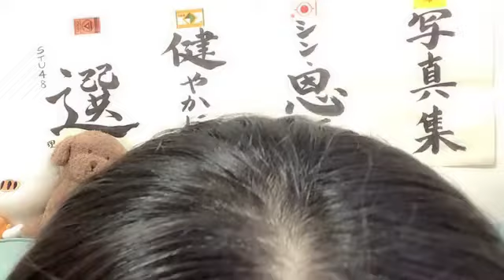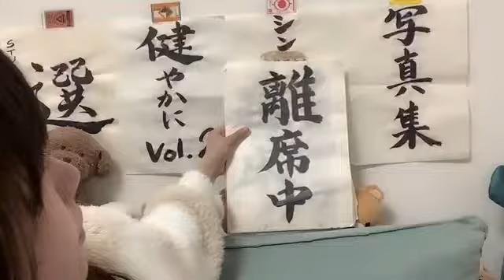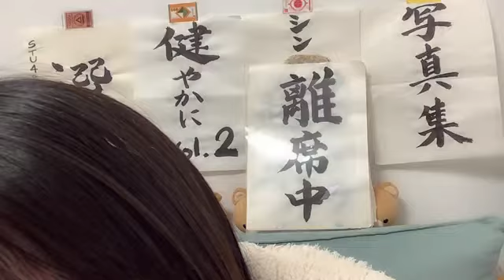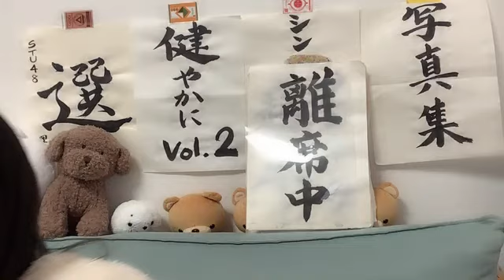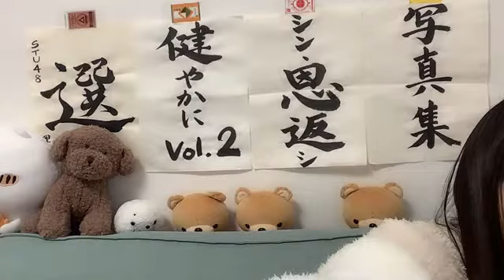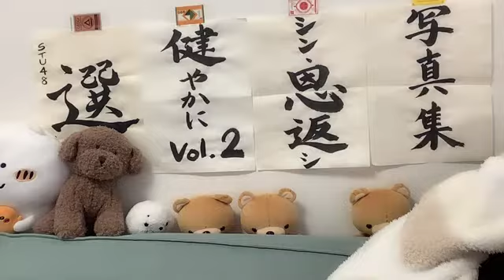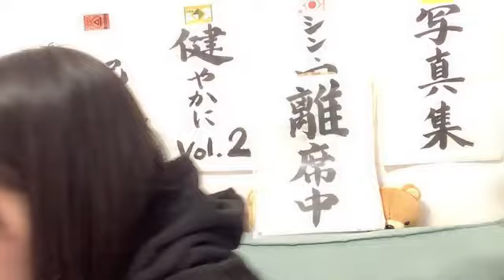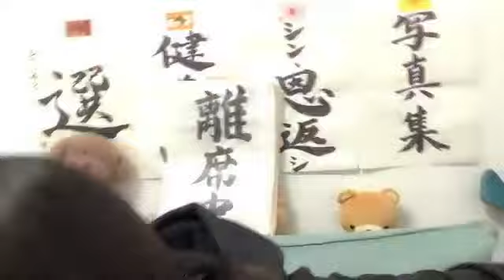SHOWROOM 工藤 理子（STU48 2期生） 2024年02月28日06時31分09秒